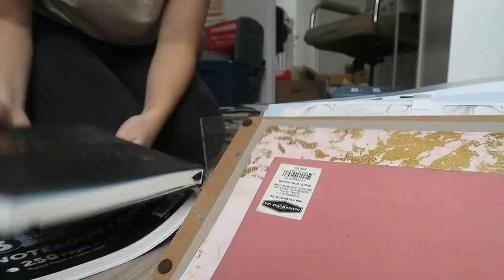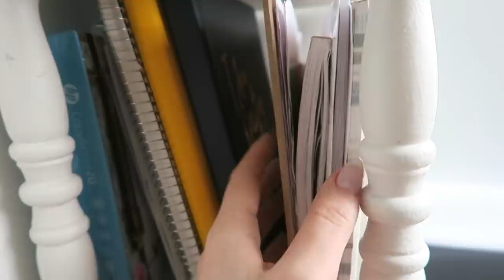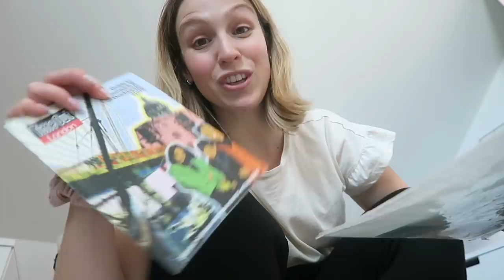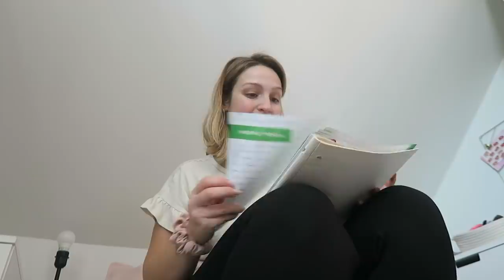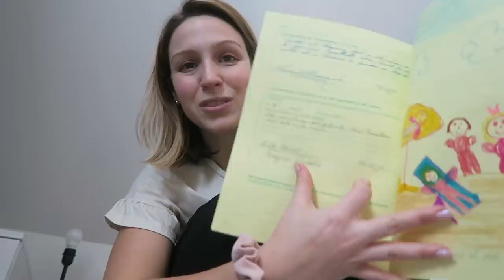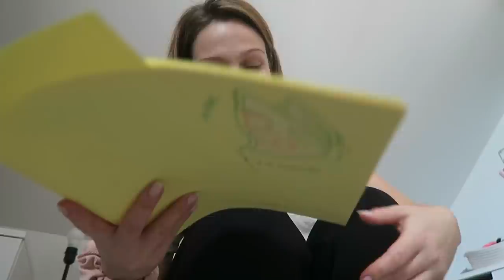J'ai un peu honte 😬 (gros ménage/tri/organisation de mon bureau !)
Ouf ^^' après des mois d'attente, enfin je m'attaque à mon bureau ! Il était tellement dû ! :O j'ai honte haha, mon pauvre placard. Mais moi je fais pas des ménages / tri / organisation à moitié comme vous savez, donc ça pris 3 jours... mais on l'a eu ! hahahaha. Enfin je peux rayer sur ma to-do ! :D

● MUSIQUE ●

♥ CODES PROMOS ♥

- 2 smoothies gratuits + paille en bambou + lait végétal + livraison gratuite sur votre 1re commande Evive : code CYNTHIADULUDE
- 40$ de rabais 1re commande CookIt : code CYNTHIA40
- 15$ de rabais 1re course avec Uber : code UBERCYNTHIADULUDE